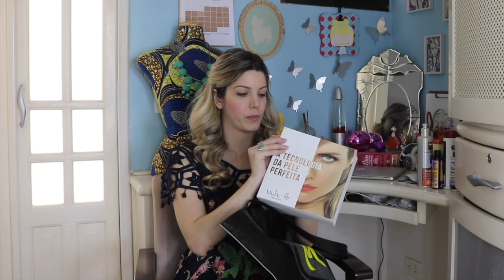Recebidos Beauty Fair * Gih Gavazzi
Olá amores, essa semana tivemos a Beauty Fair e eu já gravei o vídeo de recebidos com todos os lançamentos das marcas que tive tempo de visitar nos dois dias que eu fui.
Vem conferir.

Vem conhecer o Colecionadora!

Kisses.